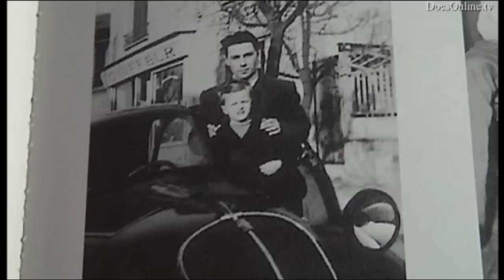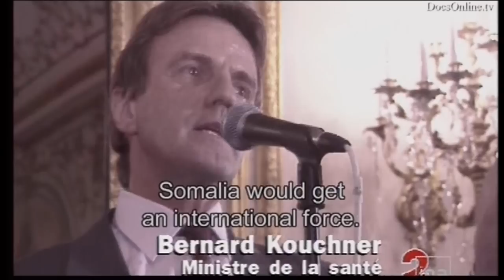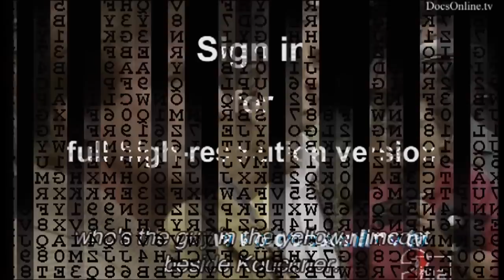Bernard Kouchner, the documentary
Filmmaker Elisabeth Citroen tells the remarkable story of the life of Bernard Kouchner, French Secretary of State. He is not only a politician, but a diplomat, physician and co-founder of Doctors Without Borders. Citroen blends music, archival material and interviews with Kouchner about his political career. She presents him as an open and tenacious idealist who is unstoppable in his fight against injustice.